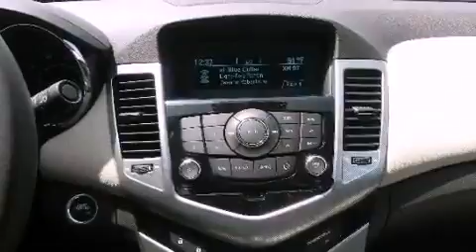2012 Chevrolet Cruze Lithia Springs GA 30122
We are proud to present this 2012 Chevrolet Cruze .

 Year : 2012
 Make : Chevrolet
 Model : Cruze
 Engine : Turbocharged Gas I4 1.4L/83
 Trans . : Automatic
 Exterior : Victory Red
 Miles : 11
 Interior : Cocoa/light Neutral
 JOHN THORNTON CHEVROLET
 1971 Thornton Rd
 Lithia Springs , GA 30122
 2012 Chevrolet Cruze Lithia Springs GA